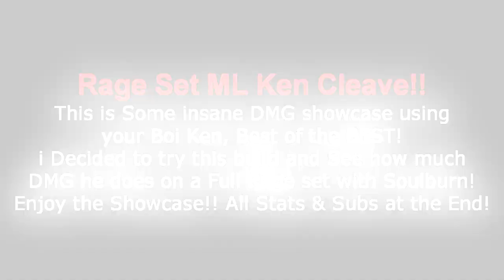THIS IS INSANE!!! Rage Set ML Ken Cleave!!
(Feel Free to Support Me if You Can!)